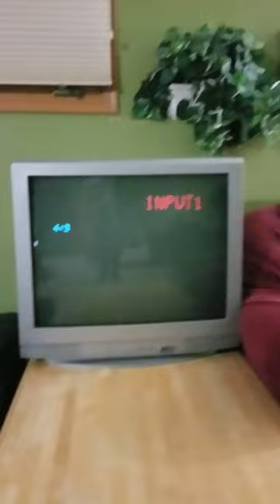Sharp Vintage CRT TV Boot Up/Down